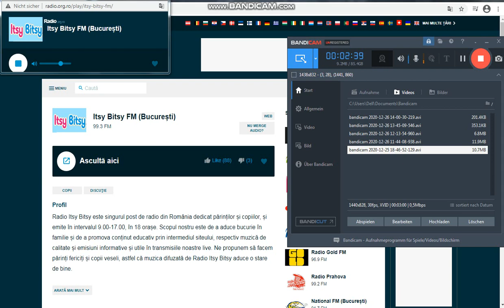Andra Gogan & Razvan Gogan - Liniste in casa (Soundtrack Jocuri cu masini)